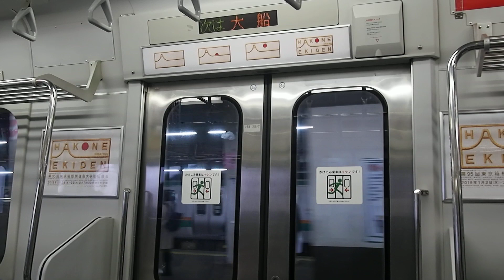JR東日本E217系 モハE217-39 戸塚→大船